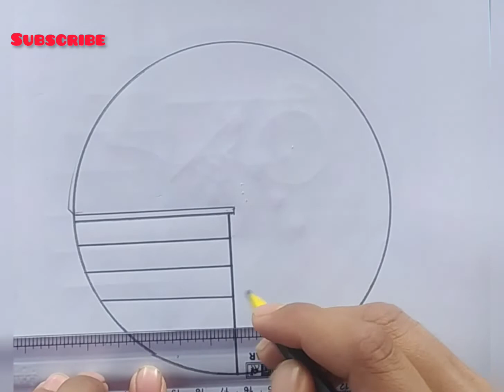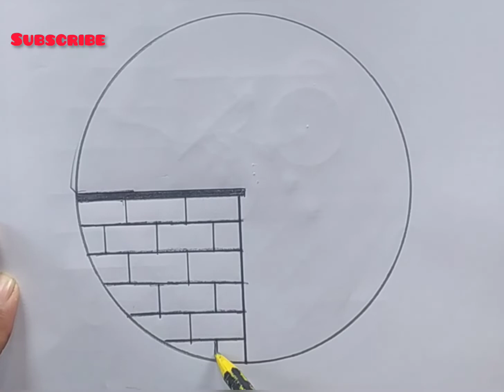how to make beautiful tree branches on the wall sketch